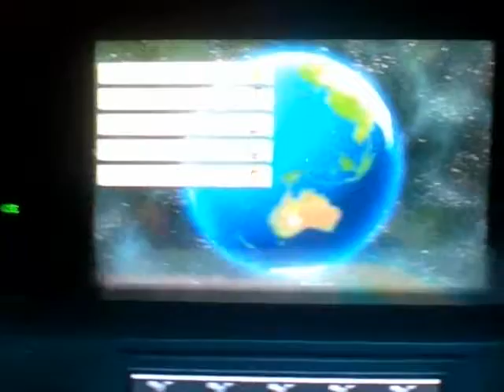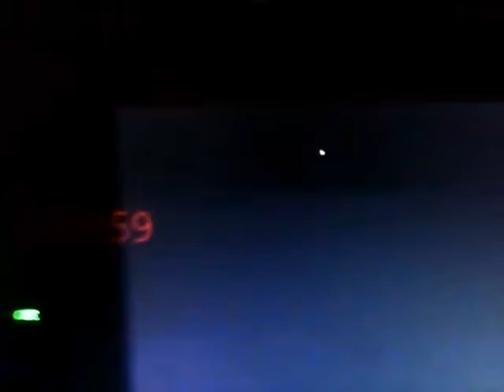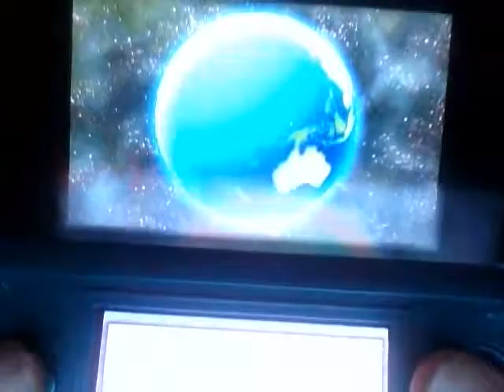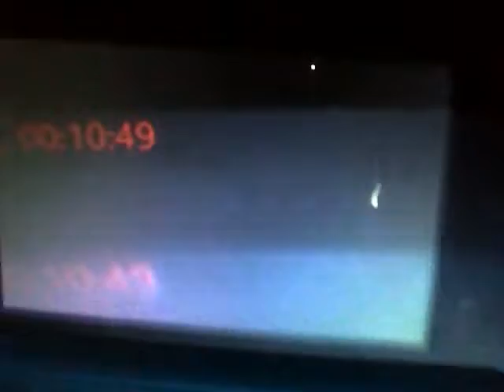mario kart 7 online match 1